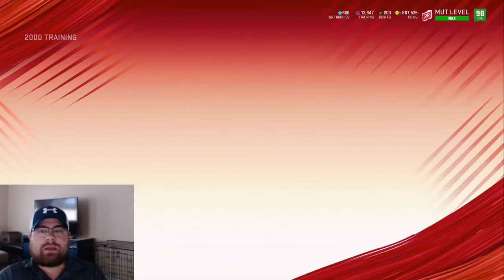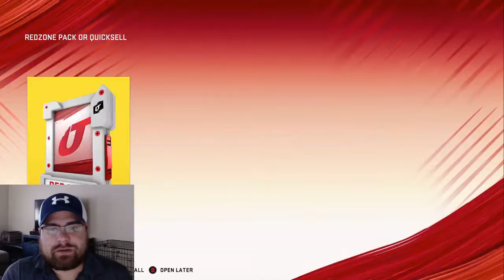New GT's and Madden 21 info opening over 100 packs in search for a GT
Madden20 MUT20 GoldenTicket on the search for a Golden ticket opening over 100 packs can we clutch one out!